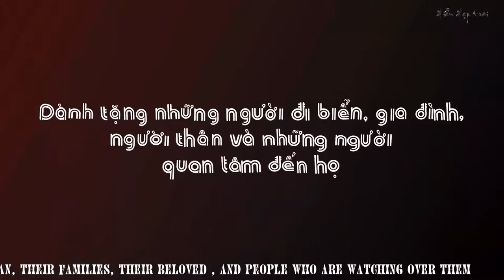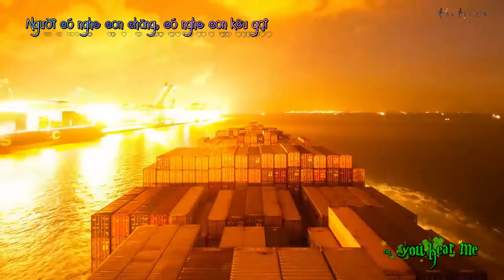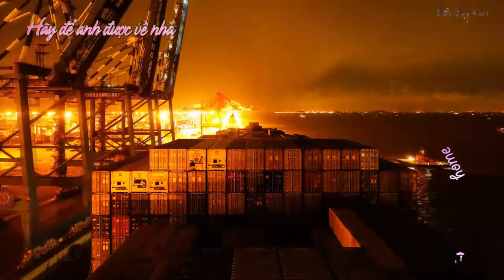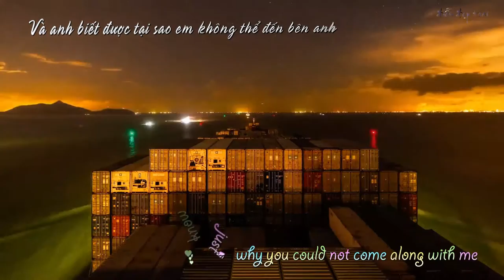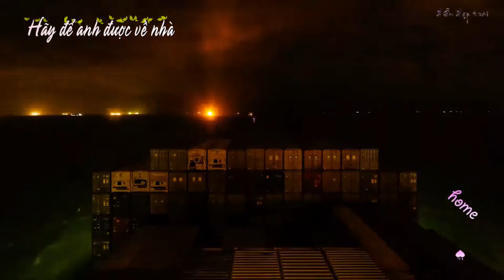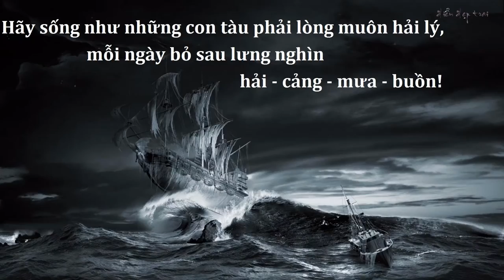Sailing + Home (Vietsub + Kara) full HD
Những hình ảnh lần đầu tiên được công bố trên nền nhạc 2 tuyệt tác bất hủ Sailing (Rod Stewart) & Home (Michael Bublé):
_24h diễn ra như nào trên 1 con tàu?
_chuyện gì sẽ xảy ra khi nó gặp 1 con bão cấp 10?
_trên tàu có chống được cướp biển không?
*Videos: .4K Timelapse of The Container Ship Gunhilde Maersk at sea from Ho Chi Minh city, Vietnam to Ningbo, China and the incredible loading sequences at each port. (by Toby Smith)
."Merchant Ship in a Storm Force 10 in the Bay of Biscay" (by Captain Pugwash)
. Anti-piracy at sea
*Songs: .Sailing (by Rod Stewart)
.Home (by Michael Bublé)